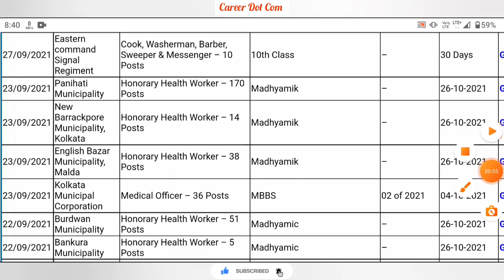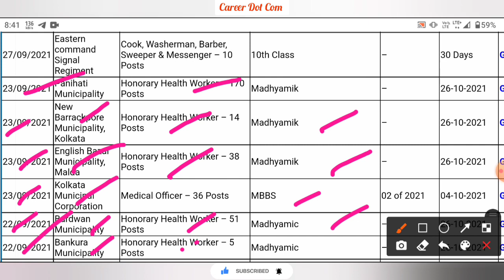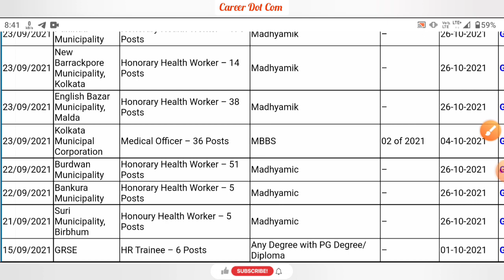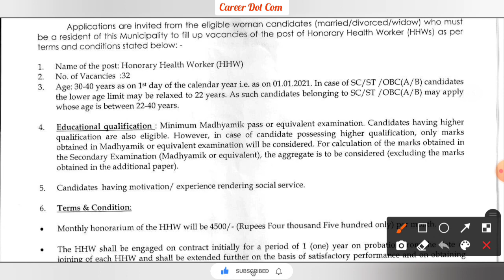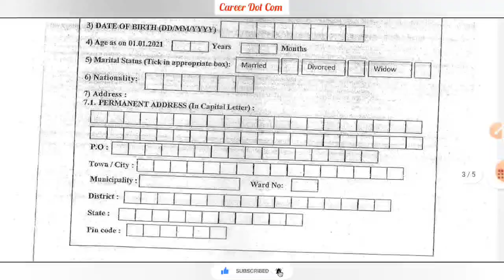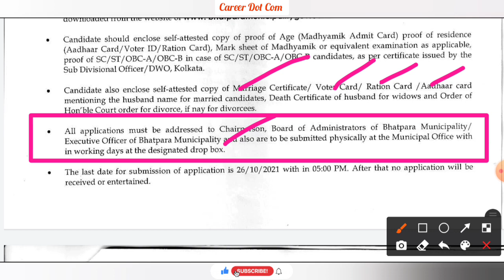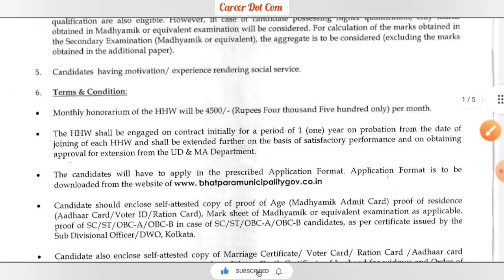পশ্চিমবঙ্গ SDO অফিসে নতুন চাকরির বিজ্ঞপ্তি | WB SDO Office Recruitment 2021 | WB Govt Job 2021